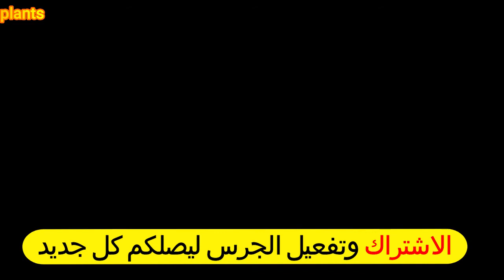رطب وتمر البيض المدينة المنورة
رطب وتمر البيض
يشتهر في المدينة المنورة رطب كثير الدبس وحلو المذاق
لون البسر والرطب اصفر باهت حبة متوسطة مستدقة من الاخير
في الرطب ومنتفخة من الامام القشرة الخارجية لرطب والتمر سميكة
قد تكون معزولة عن الب تمر طيب قوامه هش وحلاه معتدل
وبارد على المعدة يؤكل رطب وتمر
ويمكن استخدام عملية الكبس في التنك و تخزينة

ارشادات واساليب معلومات عامه